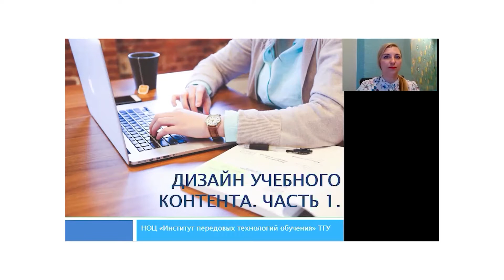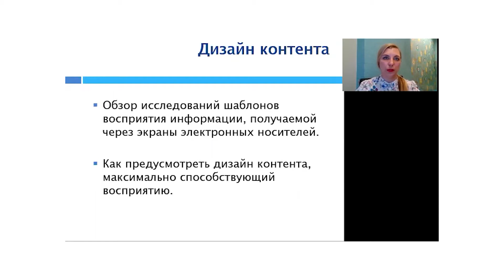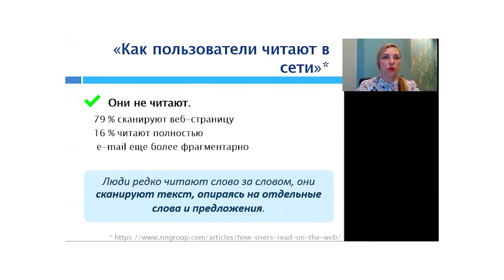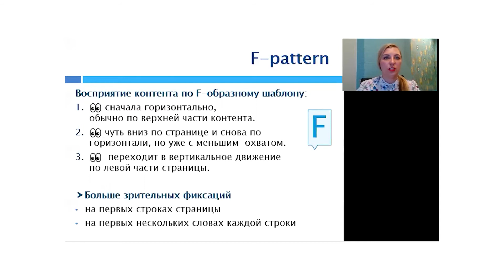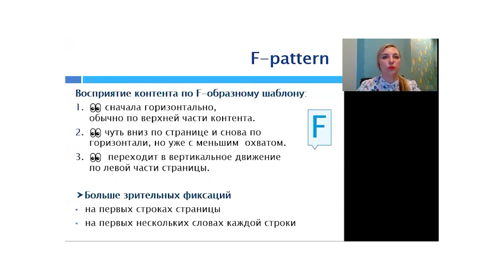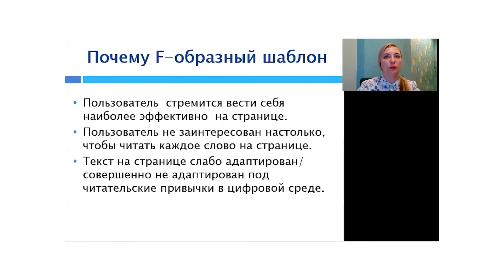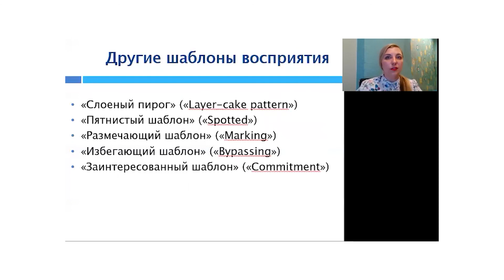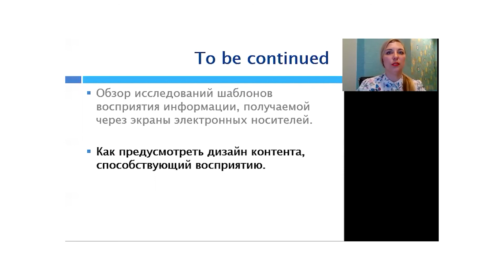Дизайн учебного контента. Часть 1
Автор: Другова Елена Анатольевна